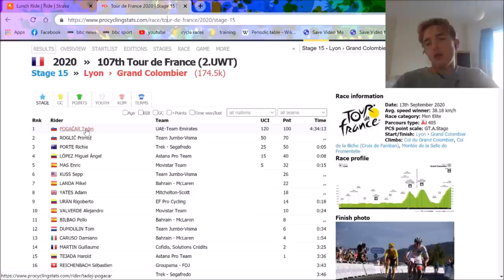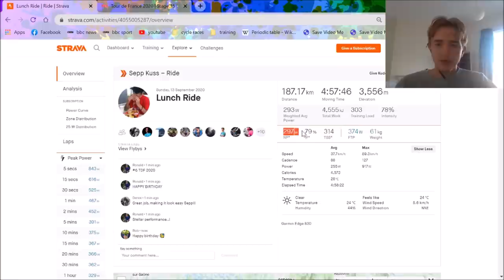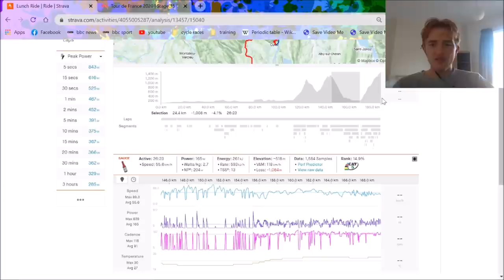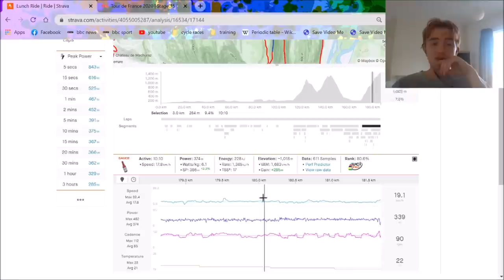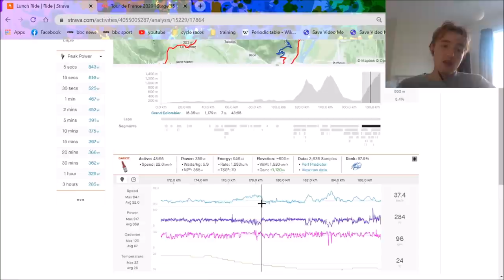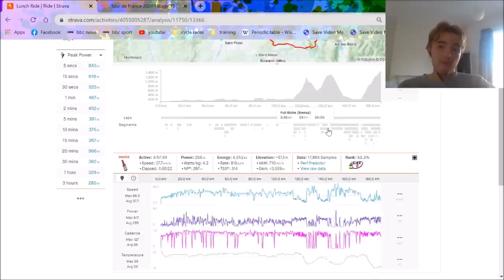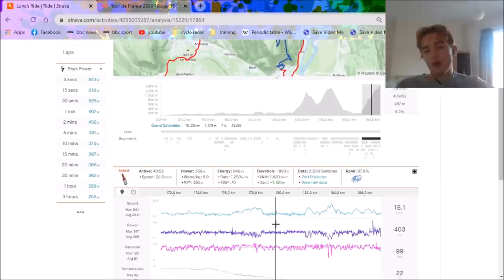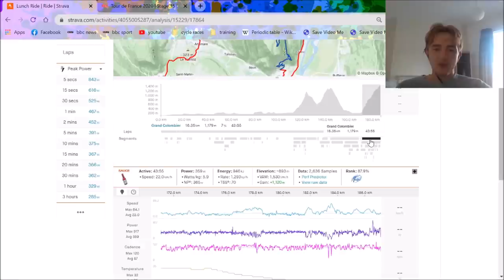WHY Did NO ONE ATTACK ROGLIC STAGE 15 TDF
Why did no one except attack Primoz Roglic in Stage 15 of TDF 2020, except Adam Yates who had a brief flyer.